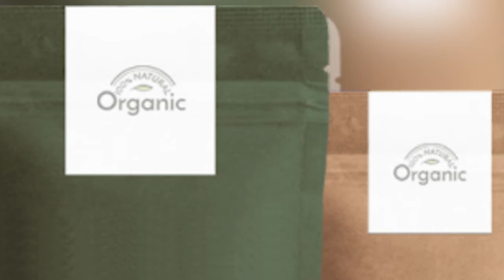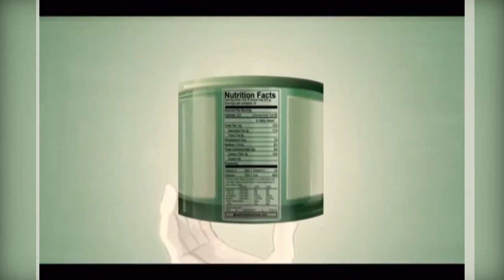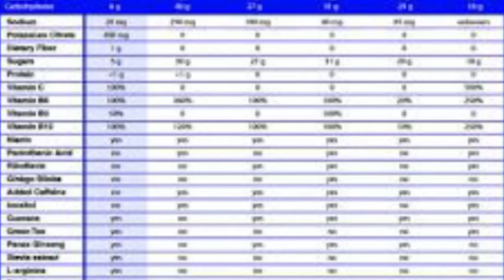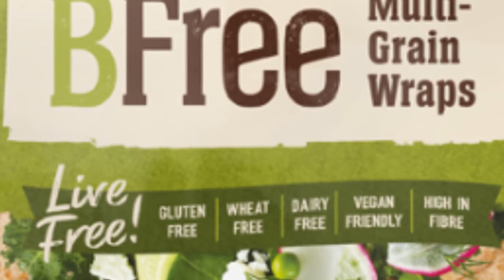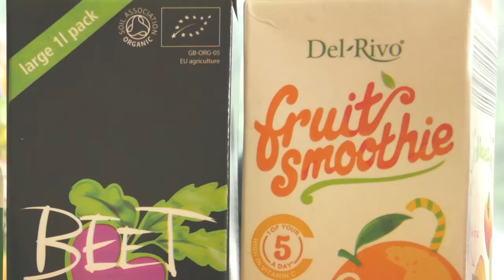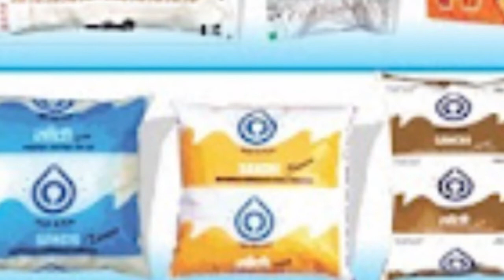சோறுன்னா கேவலம் சாதம்னா நாகரிகம்?/Unavu Arasiyal Part 2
This video tells about the food politics in India. Politics in food can be seen in many ways. Organic food are sold in higher rate even if the actual growing cost is low, advertisement giving false information about the quality of the food. After the introduction of Refined oil in India there are more heart patients here. Likewise in milk too food politics is there. The food people eat and the way they take their food decides the status of them. Even offering food to God depicts the food politics.

Any images or videos in this video has been used only to convey message to the viewers. I don't intend to infringe the copyright of anyone.

This video only for Entertainment purpose and this Channel DOES NOT PROMOTE or encourage any Illegal activities, all contents provided bt this channel Copyright disclaimer Under Section 107 of the copyright Act 1976, allowance is made for 'fair use' for purposes such as criticism, comment, news reposting, teaching, scholarship and research.